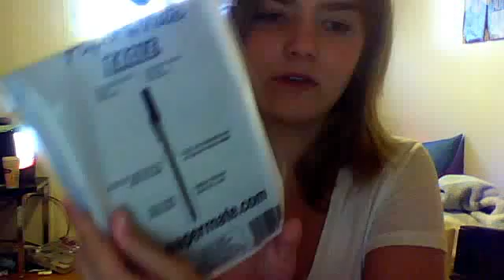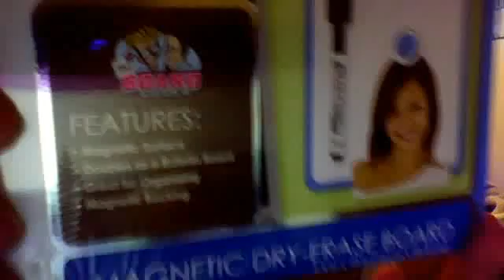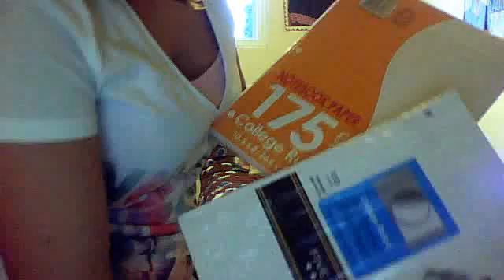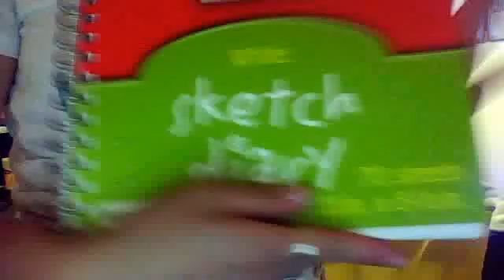14Teenangel's webcam video August 18, 2011 06:08 PM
school  supplies clothes and more school  haul